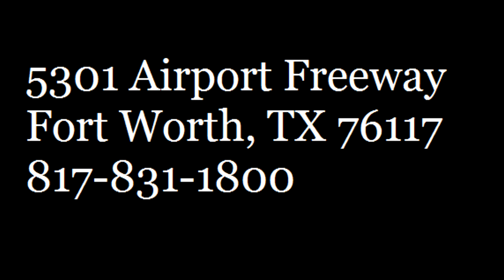2014 Jayco Jay Flight Swift 264BH